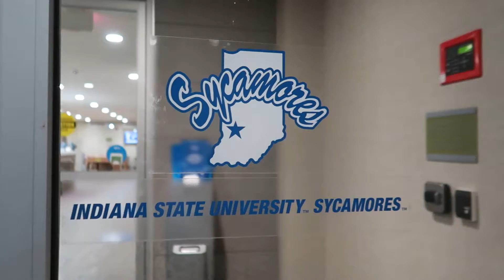Heading to Arizona (Oct 2021)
We are starting our 36 hour journey to Arizona for Cait's first travel nurse assignment.